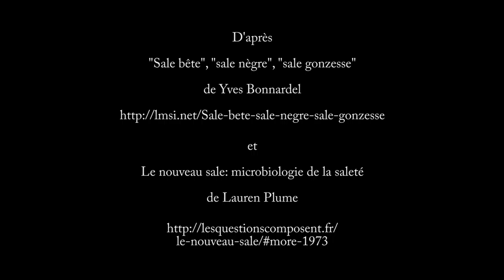Les dessous de "Sale bête" (work in progress - tirage du 3/1/15)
Hervé Germain. Travail en cours sur "Sale Bête" pour Kino Fada
et "Le nouveau sale: microbiologie de la saleté" de Lauren Plume